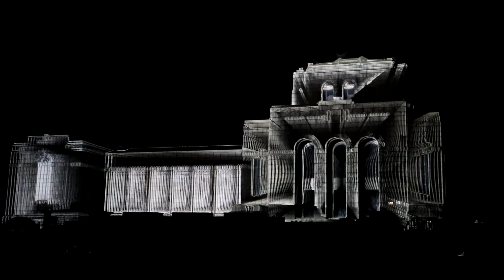TOKYO LIGHTS 2023 9月9日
TOKYO LIGHTS 2023 9月９日です。前日 9月８日の上演が台風の影響で中止になり，これが2023年最初の公開です。例年の通り，5台のプロジェクターを使用しています。明治神宮外苑 聖徳記念絵画館